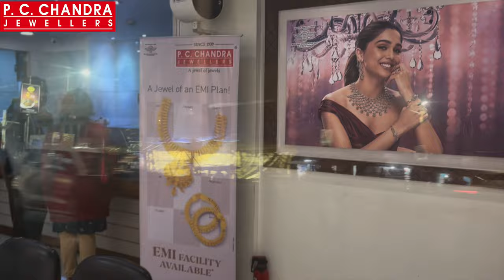PC CHANDRA 1.5 lakh এর মধ্যে গলাভরাট বিয়ের নেরলেস! Gold choker necklace under 20 gram / sitahar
Hello , today we have come up with the exclusive light weight gold collection from P C CHANDRA JEWELLERS showroom at sodepur . This is an exclusive for light weight daily wear / regular use / party wear gold jewellery necklace chik which are under 10 gram . The under 10 gram GOLD pendants wedding gift from 1 gram Light weight daily wear / regular use pendant under 20000 | 2 / 3 gram gold earrings designs , P C chandra gold choker necklace collection under 50000 , Light Weight Gold Pendant Designs Below 5 Grams , gold necklace under 1 lakh , p c chandra jewellers gold

PC CHANDRA JEWELLERS ( sodepur branch )
E/6 , Sodepur , Barrackpore ,
West Bengal , 700110